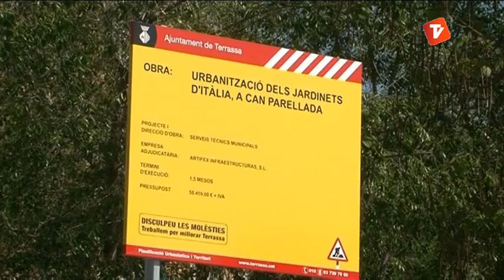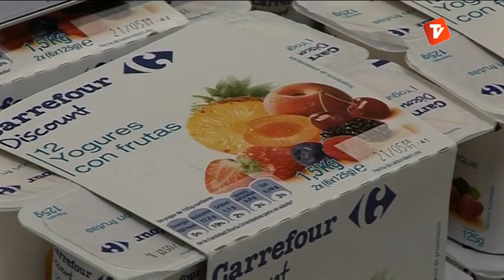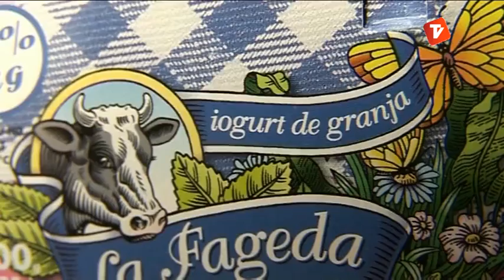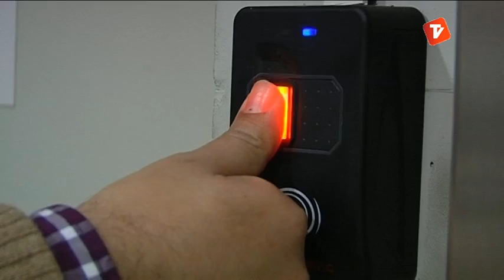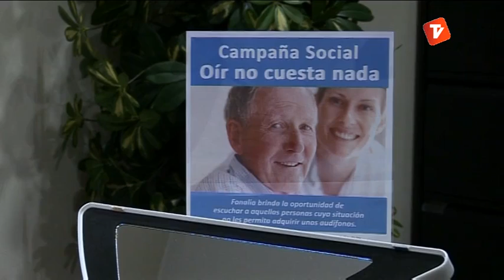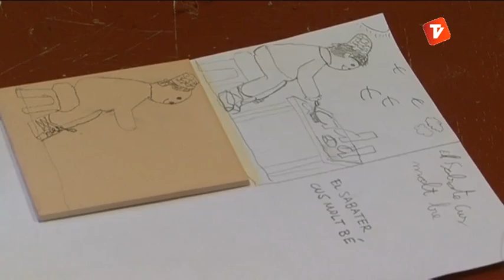Notícies Tarda 02-05-2013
Notícies tarda de Canal Terrassa Vallès d'aquest dimarts 30 d'abril de 2013, presentat per Laura Contreras.